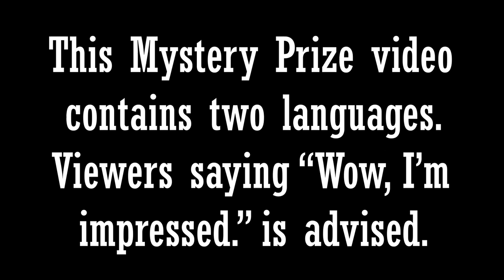Mystery Prize 68 [Textbook]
This video was made as part of commissioned series for Journey.